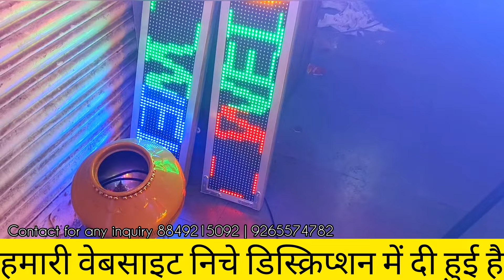PIXEL TORAN सब से मजबूत पिक्सेल तोरण || srl mst pixel toran pixel wholesale marketसब से मजबूत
🛍️ Online Shopping 🛒  FREE  🛒

Shop details:

SHREE RADHE LIGHTS & DECORATION
AHMEDABAD GANDHI ROAD
BALAHUNMAN TAMPLE 380001
For Branding

यहां से ऑनलाइन ले सकते हैं

हमें फॉलो करना न भूले   नई नई  लाइटिंग के लिए ग्रुप ज्वाइन करे

cheapest fancy lights market in Ahmedabad
 fancy light market in Ahmedabad

 Thanks You Viewer

ahmedabad electric wholesale market,
pixel led price,
led,
light,
pixel light,
led jhalar raw material,
ahmedabad,
pixel led light price
pixel light decoration,
pixel light price,
led bulb manufacturing process,
8mm led light price,
ahmedabad wholesale market,
diwali light,
pixel led wholesale market,
pixel led light wholesale market in delhi,
led lite,
diwali lights wholesale market in delhi,
light decoration,
pixel led light wholesale market kolkata,
led jhalar,
lighting,
diwali lights wholesale market,
8mm led light,
led bulb business,
lighting guruji,
decoration light,
led bulb wholesale market bangalore,
ahmedabad china market,
ahmedabad market,
led bulb,
indore light market,
led pixel lights,
light light,
jhalar light decoration,
kolkata light market,
led pixel,
led light business,
fancy light